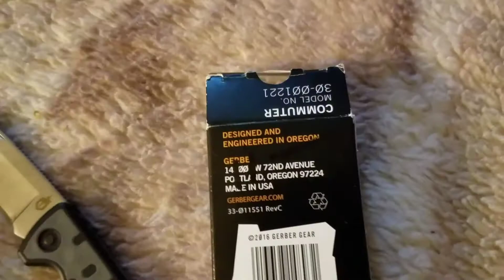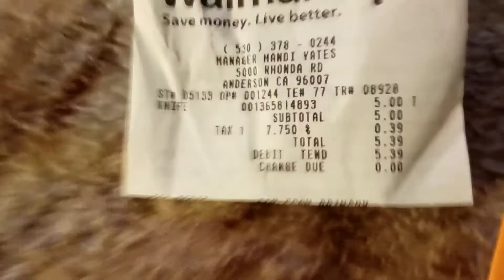Walmart Clearance small score